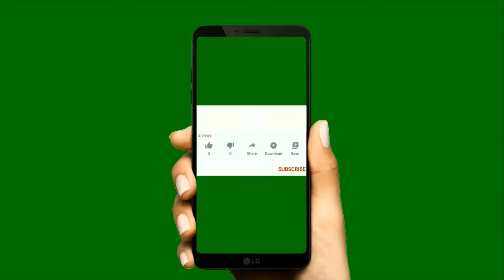Pavakka Pachadi | ഓണം സ്പെഷ്യൽ പാവക്ക പച്ചടി | Bitter Gourd Pachadi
How to prepare easy Pavakka Pachadi | Bitter Gourd Pachadi